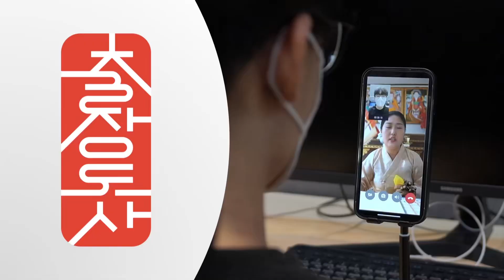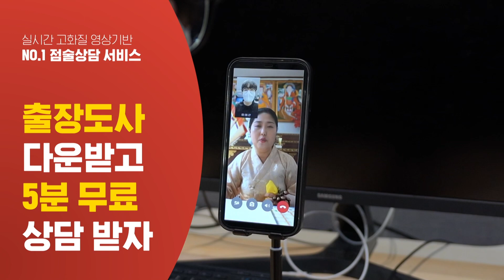[출장도사] 띠별로 가지고 있으면 대박나는 물건들! 이것만 이곳에 놔두면 재물과 돈, 귀인이 모두? 하지만 이 띠는 이 것을 절대 가지고 있으면 안된다?! (feat. 용한 무당)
🔔무속인 여의신궁이 띠별 가지고 있으면 운이 상승하는 물건을 알려준다🔔
그러나 절대 가지고 있으면 안되는 물건도 있다?!

띠별 가지고 있으면 운 좋은 물건들

[ 지금 출장도사 앱을 설치하시고 여의신궁 도사와 바로 상담해보세요! ]